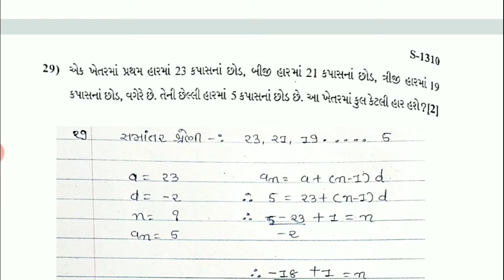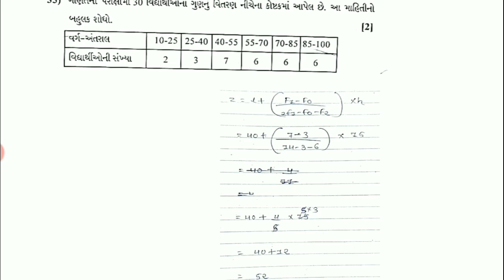STD 10 MATHS MARCH 2022 PAPER SOLUTION | STD 10 GANIT BOARD PAPER | DHORAN 10 MATHS PAPER